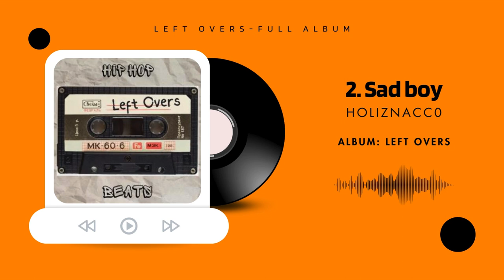Left Overs - Holizna - FULL ALBUM